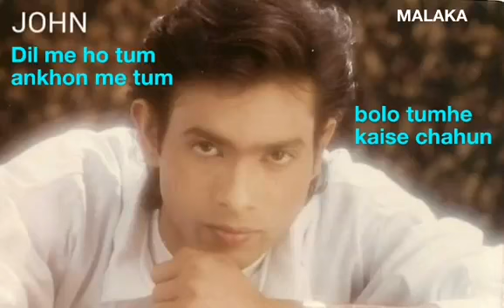Dil me ho tum ankhon me tum...by saxophone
Uploaded during lockdown Mumbai